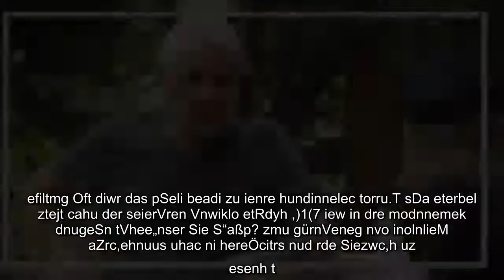✅ Kaarst: Volkwin Rheydt aus Viersen wird Opfer bei „Verstehen Sie Spaß?“